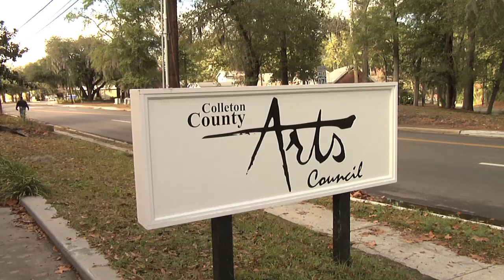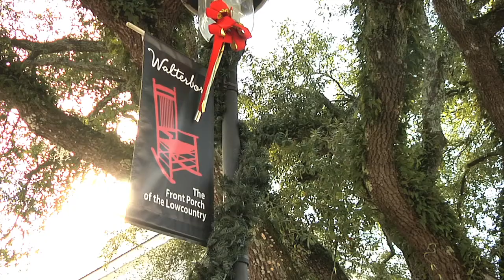Colleton County Arts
Lowcountry art is just part of what makes Colleton County such a unique place to visit. The county is home to the South Carolina Artisan Center, and the Arts Council provides a myriad of opportunities for the community to explore the arts.